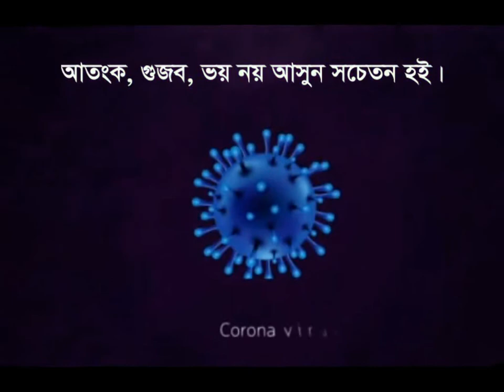পরিযায়ী সুন্দর পাখি সাদাভ্রু নীল চটক Migratory beautiful birds- ANIMAL WORLD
পাখিটির বাংলা নাম সাদাভ্রু নীল চটক। এরা ‘ঘননীল চুটকি’ নামেও পরিচিত। শীতের পরিযায়ী। চিরহরিৎ বনের বাসিন্দা। অথচ ঘন জঙ্গল কিংবা দীর্ঘ বন এড়িয়ে চলে। তবে সুচালো পত্র-পল্লবের বন কিংবা পাইন বনে বিচরণ রয়েছে। একাকী কিংবা জোড়ায় জোড়ায় ঘুরে বেড়ায় খাদ্যের সন্ধানে। চেহারাটা পরিপাটি রাখতে নিয়ম করে গোসল করে। কণ্ঠস্বর সুমধুর। ‘ট্রিলস…ট্রিলস…’ সুরে গান গায়। পুরুষ পাখির রূপ নজরকাড়া। শরীরটাকে ফুলিয়ে বসলে দূর থেকে জাতীয় পাখি দোয়েলের মতো মনে হয়। তবে আকারে অতটা বড় নয়। সে তুলনায় স্ত্রী পাখি অনেকটাই নিষ্প্রভ। আপাতদৃষ্টিতে ভিন্ন প্রজাতির পাখি ভেবে বসাটা বিচিত্র নয়।

এই প্রজাতির পাখির বৈশ্বিক বিস্তৃতি বাংলাদেশ ছাড়া ভারতের আসাম, মেঘালয়, মণিপুর, নাগাল্যান্ড ও অরুণাচল। নেপাল (হিমালয়ের পাদদেশ), ভুটান, পাকিস্তান, কাশ্মীর, মালদ্বীপ, চীন (ইউনান প্রদেশ), উত্তর-পশ্চিম থাইল্যান্ড ও সুমাত্রা পর্যন্ত। বর্তমান প্রতিকূল পরিবেশেও বিশ্বে এদের অবস্থান মোটামুটি সন্তোষজনক।

পাখিটির দৈর্ঘ্য কমবেশি ১১ থেকে ১২ সেন্টিমিটার। স্ত্রী ও পুরুষ পাখির রং ভিন্ন। পুরুষ পাখির মাথা, ঘাড় ও পিঠ গাঢ় নীল। চোখের ওপর রয়েছে সাদা টান, যা ঘাড়ের দিকে গিয়ে শেষ হয়েছে। লেজ নীলাভ হলেও মধ্যপালক কালো। গলা, বুক, পেট ও লেজতল ধবধবে সাদা। ঠোঁট নীলচে কালো। ডানার পালক ধূসর কালো। গলা, বুক ও পেট ধূসর সাদা। ঠোঁটের গোড়ায় পশম নেই। উভয়ের চোখের বলয় নীলাভ, মণি কালো। পা ও পায়ের আঙুল নীলাভ কালো।

সাদাভ্রু নীল চটকের প্রধান খাবার উড়ন্ত পোকামাকড়। বিশেষ করে মাছি, ছোট ঝিঁঝি পোকা, পঙ্গপাল ইত্যাদির প্রতি আসক্তি বেশি। এদের প্রজনন মৌসুম এপ্রিল থেকে জুলাই। বাসা বাঁধে ভূমি থেকে গাছের সাত মিটার উচ্চতার মধ্যে চিকন ডালে। কাপ আকৃতির বাসা। উপকরণ হিসেবে ব্যবহার করে গাছের তন্তু, মস, ঘাস, শৈবাল, পশুর চুল ইত্যাদি। ডিম পাড়ে তিন থেকে পাঁচটি। ডিম ফুটতে সময় লাগে ১০ থেকে ১২ দিন।

পরবর্তী আপডেট পেতে লাইক দিয়ে সাথেই থাকুন।